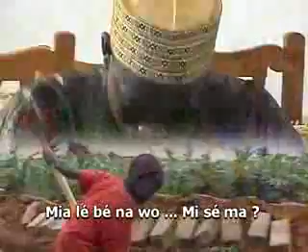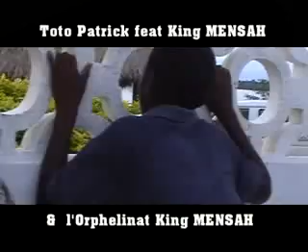Droit des enfants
VIDEO TOGO KING MENSAH - droit des enfants